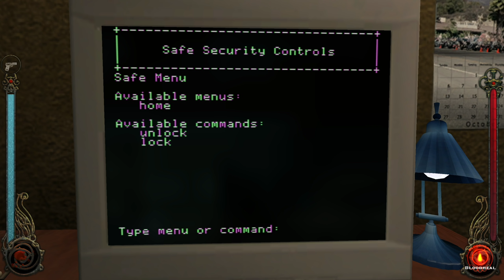Vampire: The Masquerade - Bloodlines (Nosferatu) #1: Hanky Panky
A Nosferatu playthrough of Vampire: The Masquerades - Bloodlines (VtMB)

Mods used in this play through:
Vampire The Masquerade - Bloodlines Unofficial Patch 10.5